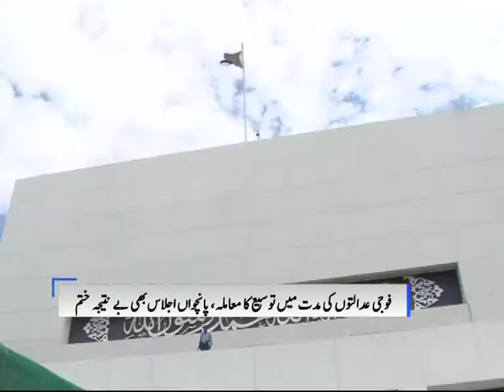PPP rejects Military Courts